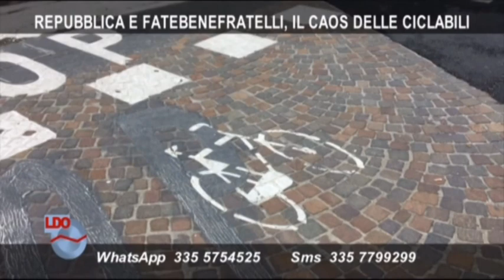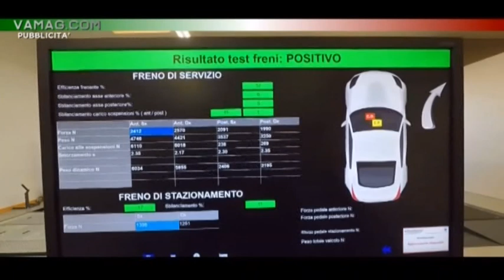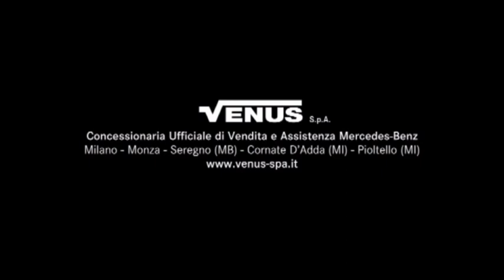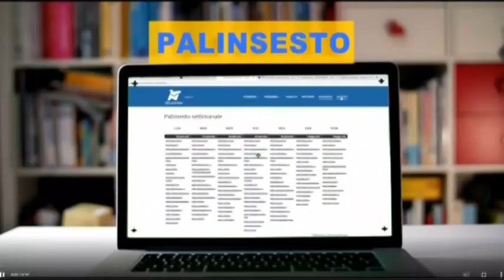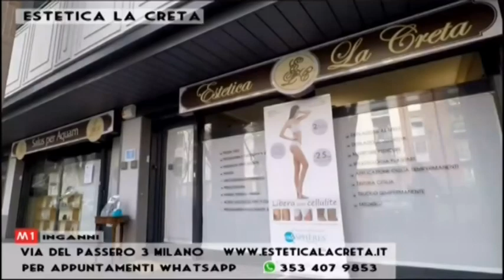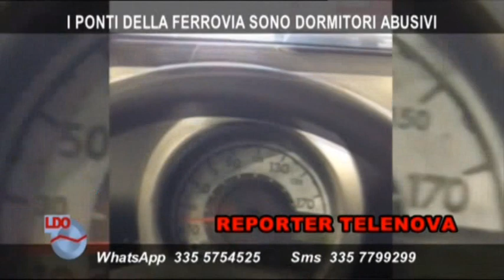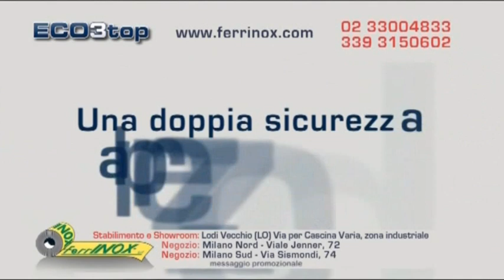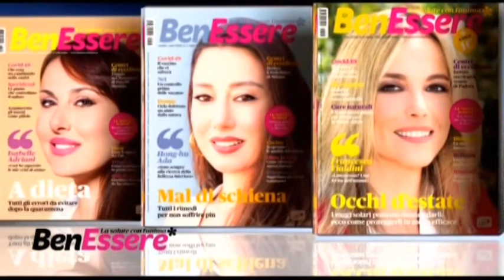LINEA QUARTIERI 28/05/2021